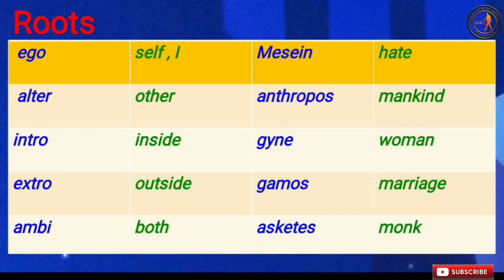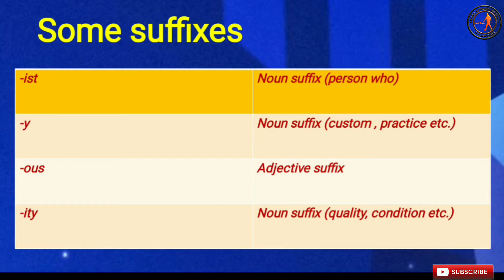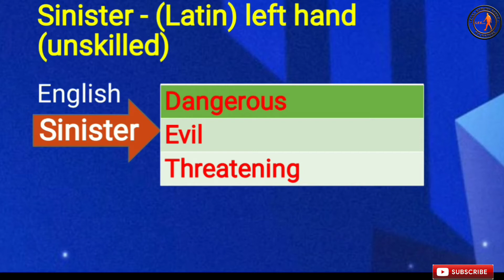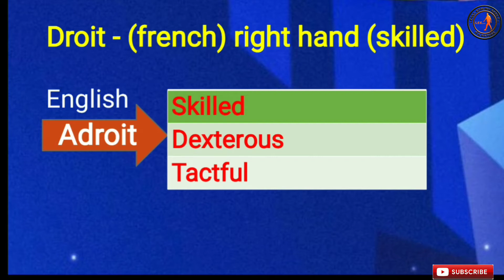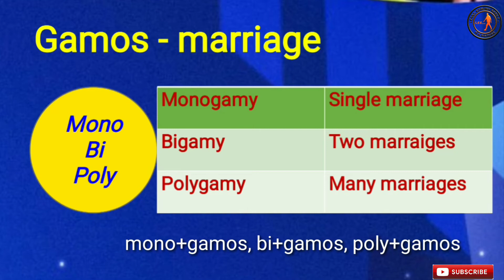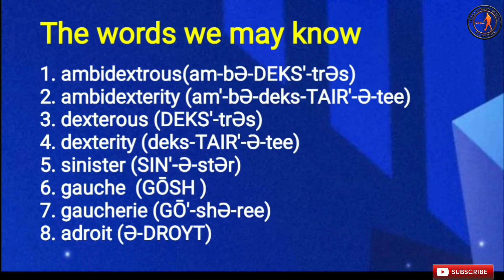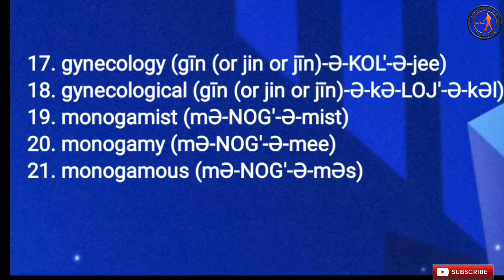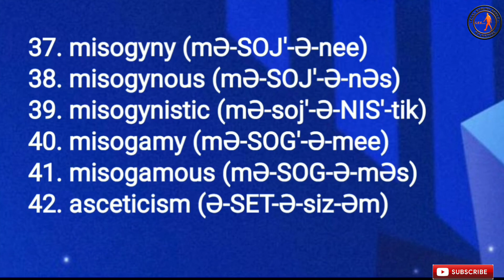Session-3 (Word Power Made Easy) with Quiz link